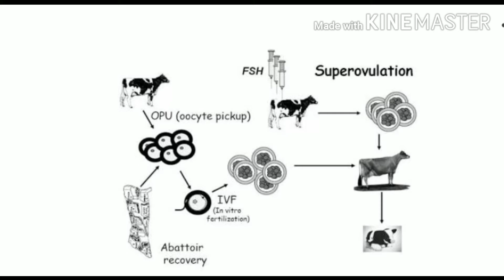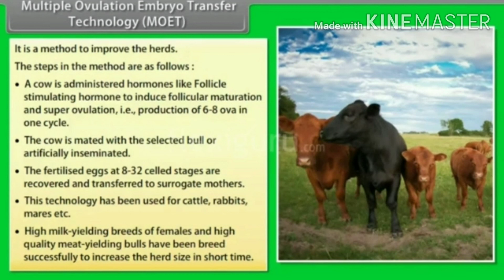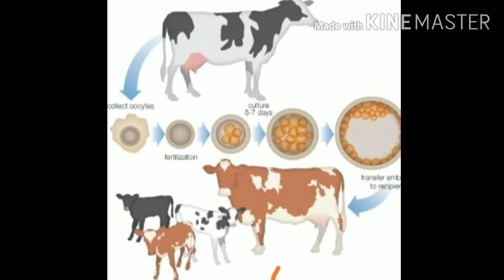Multiple Ovulation Embryo Transfer technology (MOET)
SHAHI Tutorial / Multiple Ovulation Embryo Transfer technology (MOET) / BIOLOGY /NCERT Biology / Life science / NEET Biology /medical exam /nursing